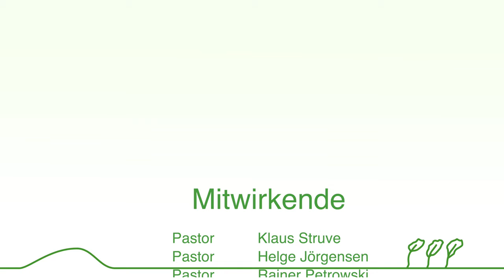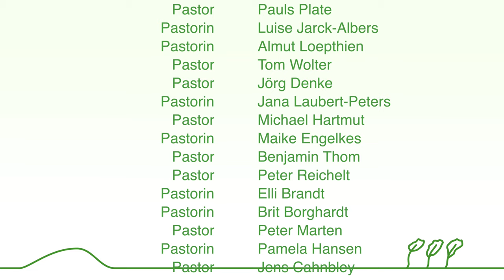WeihnachtenZuhause - Heiligabend in Dithmarschen 2020 | Kirchenkreis Dithmarschen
Weihnachten in Zeiten von Corona. Anders. Ohne Besuch der Kirche. Ohne Besuch der Familie womöglich? Dabei heißt Weihnachten doch, nach Hause zu kommen!

Mit Weihnachtsmusik von Anne Petersen und Madita Schneider, einer Ansprache von Propst Dr. Andreas Crystall, der von 20 Pastorinnen und Pastoren gelesenen Weihnachtsgeschichte sowie Weihnachtsgrüßen aus den Dithmarscher Kirchengemeinden möchten wir Ihnen gern etwas Weihnachtsstimmung in Ihr Zuhause bringen. Gesegnete Weihachten!

Ansprache und Begrüßung: Propst Dr. Andreas Crystall
Technische Leitung: Kevin Möller
Konzeption und Produktionsleitung: Jan-Ole Claussen
Mitwirkende:
Pastor   Klaus Struve
Pastor   Helge Jörgensen
Pastor   Rainer Petrowski
Pastorin  Marlies Rattay
Pastorin  Sabine Jeute
Pastorin  Ina Brinkmann
Pastor   Christian Verwold
Pastorin  Ulrike Verwold
Pastorin  Marina Eitzen-Janta
Pastor   Rüdiger Burzeya
Pastor   Pauls Plate
Pastorin  Luise Jarck-Albers
Pastorin  Almut Loepthien
Pastor   Tom Wolter
Pastor   Jörg Denke
Pastorin  Jana Laubert-Peters
Pastor   Michael Hartmut
Pastorin  Maike Engelkes
Pastor   Benjamin Thom
Pastor   Peter Reichelt
Pastorin  Elli Brandt
Pastorin  Brit Borghardt
Pastor   Peter Marten
Pastorin  Pamela Hansen
Pastor   Jens Cahnbley
Pastorin  Esther Reininghaus-Cremers
Pastor   Thomas Baum
Pastor   Daniel Cremers
Pastor   Benjamin Pohlmann
Pastorin  Nadia Kamoun
Pastor   Ingo Behrens
Pastor   Dennis Pistol
Pastor   Thomas Rust
Pastor   Hans-Ulrich Seelemann
Pastor   Wolfgang Lange
Pastorin  Annegret Thom

EG 37: Ich steh an deiner Krippen hier
Text: Paul Gerhardt 1653
Arrangement: Anne Petersen

EG 36: Fröhlich soll mein Herze springen
Arrangement: Anne Petersen

00:00 Musik - Ich steh an deiner Krippen hier
03:16 Begrüßung durch Propst Dr. Andreas Crystall
04:45 Die Weihnachtsgeschichte
07:24 Musik -  Zwischenspiel
07:57 Ansprache durch Propst Dr. Andreas Crystall
14:30 Musik - Fröhlich soll mein Herze springen
16:22 Weihnachtsgrüße aus den Kirchengemeinden
22:18 Abspann